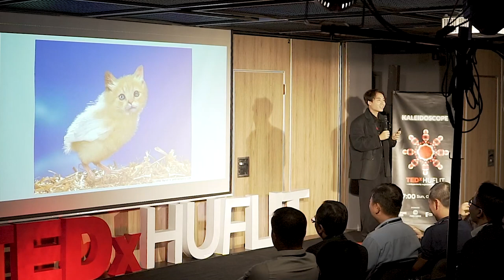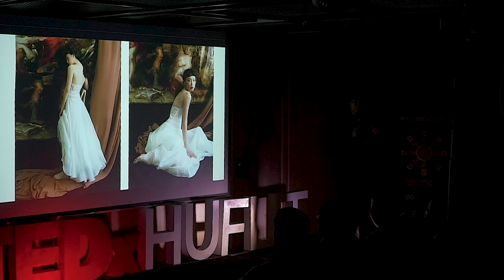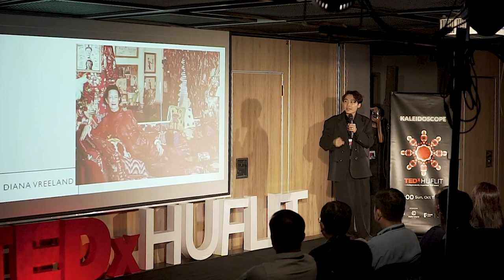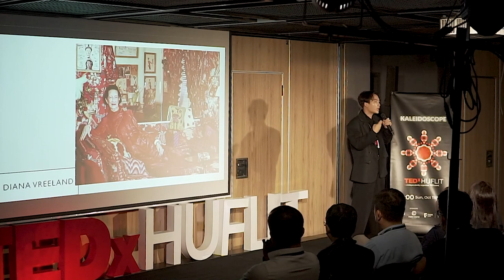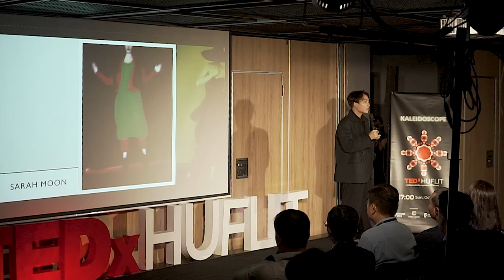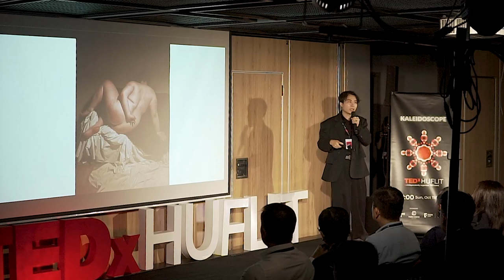See what the eyes cannot | Minh Duc Nguyen | TEDxHUFLIT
Photography, an art that requires photographers to comprehend different skills to create a beautiful image. The talk explores Mr. Nguyen Minh Duc's pursuit of the art of photography, the difficulties and challenges that he went through to nurture his passion. Besides, his works also reflect the emotions and thoughts that he conveys to the audience through photos with different perspectives.
Minh Duc started his work life of photography while he was studying Law in Russia. He had a chance to meet and learn from many famous photographers such as Peter Lindbergh, Sarah Moon, and cooperate with the best teams there also. Besides that, he organized a couple of art exhibitions in Russia. After graduation, he came back to Vietnam and embarked on teaching both Law and Photography at the University of Law of Ho Chi Minh City. As in recent years, he spends full time on photography. He has been in this field as a professional photographer for 10 years. This talk was given at a TEDx event using the TED conference format but independently organized by a local community.